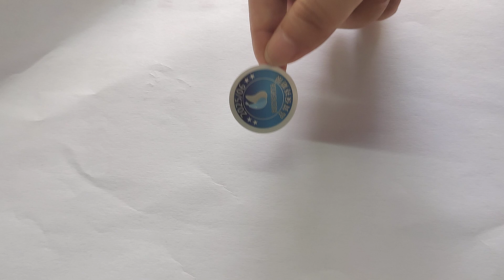ruilabels.com Round Anti Fake Void If Removed Labels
Shenzhen Ruilisibo Technology Co., Ltd.
Ruilabels is a High Performance Label Solution Supplier in China. We offer labels stickers for Anti Counterfeit Applications Solutions.